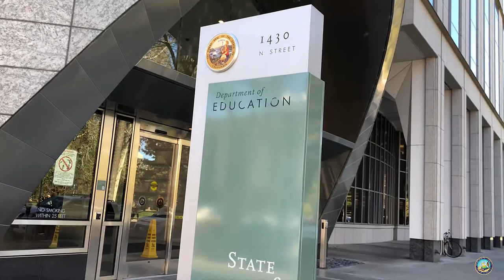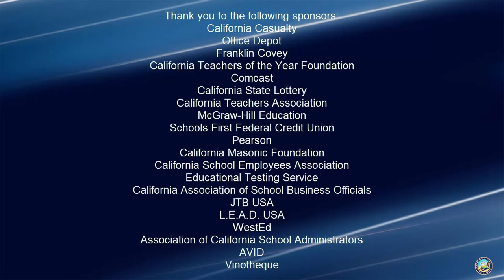2018 California Teachers of the Year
Meet the 2018 California Teachers of the Year and follow along as they take part in activities as Teachers of the Year, including meeting State Superintendent Tom Torlakson and enjoying a special night at the 2018 California Teachers of the Year Gala.

The 2018 California Teachers of the Year are:

Erin Oxhorn-Gilpin
Castaic Union School District

Jaime Brown
San Diego Unified School District

Gregory Gardiner
Huntington Beach Union High School District

Brian McDaniel
Palm Springs Unified School District

Kirsten Farrell
Los Angeles Unified School District